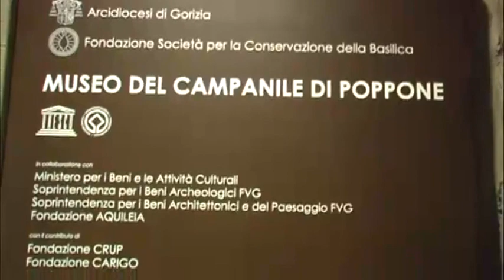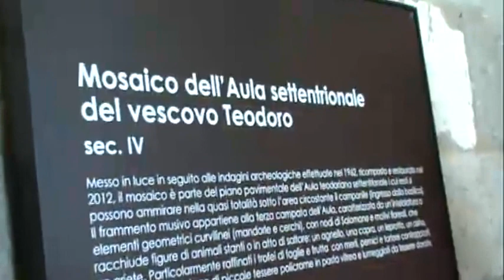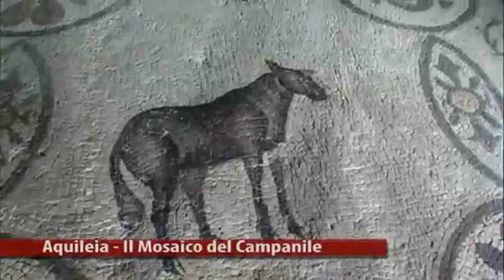Aquileia Ristrutturato il mosaico del campanile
Dall'ala nord della Basilica alla base del campanile di Aquileia, ecco dove è stato riposto il meraviglioso mosaico che in questo servizio Francesca Iuculano ci fa conoscere. il mosaico torna alla sua collocazione originaria dopo un'opera di prestigioso restauro